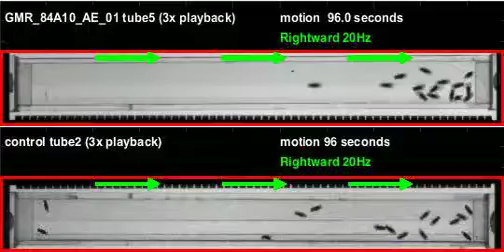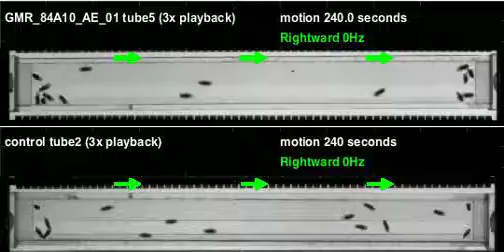GMR_84A10_AE_01_shi_Athena_20110128T101708 motion (seq3)